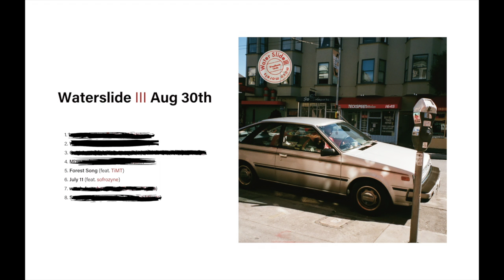maco marets - July 11 (Official Audio)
from 4th Album "Waterslide III".

maco marets『July 11』*NEW SONG 2020
beats by  sofrozyne
recorded, mixed & mastered by Keisuke Mukai

 [lyrics]

手をすり抜けた魚 うろこたち はがれた
ゆびのはら ひかった虹 不気味なあぶら
シャツでふいたけれどおちぬ 小さな骨のかけら
かわいてこびりついた そのにおいを思い出した
なまぬるい血をのんで にごらせた息に 肌
ふれたのは空洞の春 貝がら 埋める石灰岩
ざらざらのまなこで毎晩 ふれたmy penis
水が流れている音を 聞いた ああ 7月 だった

押し黙った 7.11
からっぽのうつわと踊る
間抜けな顔で ホットミルク
こぼしたまま いまのテーブル

TREEHOUSE BOY is Forever
それは曖昧さを受け入れた
ほそい筆でしたためた
a letter だけど宛名はだれだ

ポストカードのなか 金色の小麦畑
予感つれて切手貼ったイメージたちよとべ
それまではここで口をつぐんでいる
あたらしい川がきたる 3秒前  Waterslide